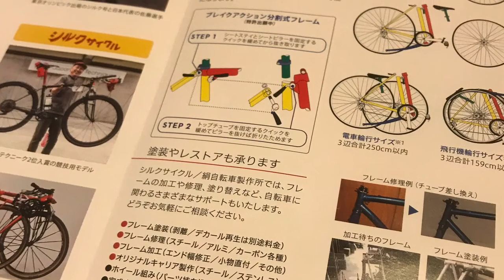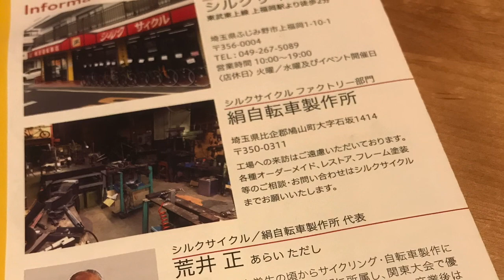キャンプツーリングに最高の一台！！！ シルクサイクル テンションシルク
シルクサイクル

テンションシルク

ダウンチューブは、紐でいい！？